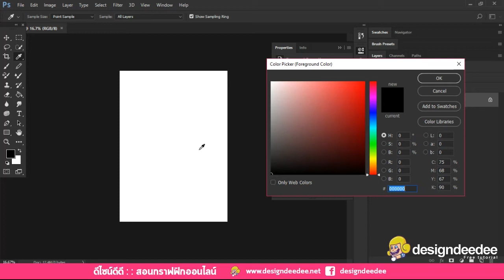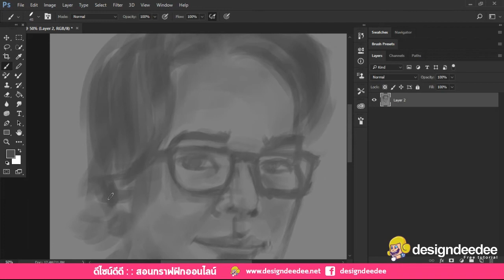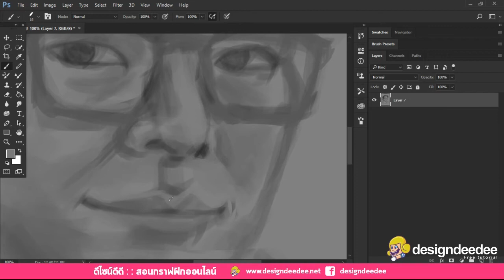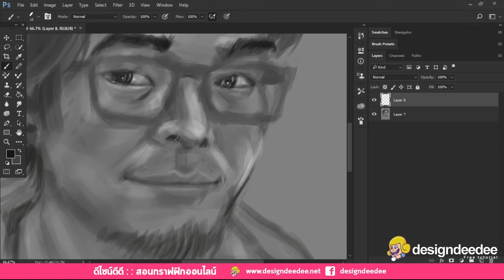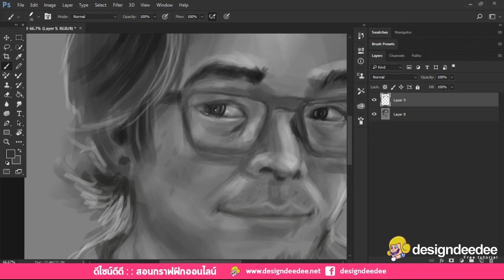speed painting 1 hour to 5 mins photoshop cc